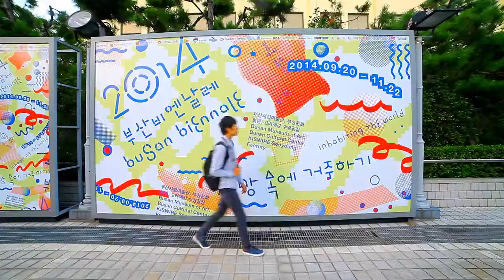游走釜山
游走釜山, 徒步釜山, 感受釜山